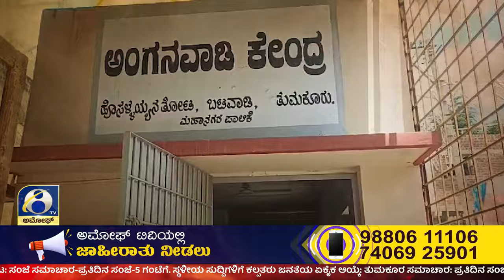ನಗರದ ಬಟವಾಡಿಯಲ್ಲಿರುವ ಹೋಸಳ್ಳಯ್ಯನ ಪಾಳ್ಯ ನಿವಾಸಿಗಳ ಗೋಳು ಕೇಳೋರ್ಯಾರು | AMOGGH TV